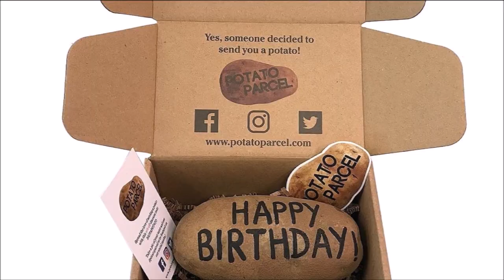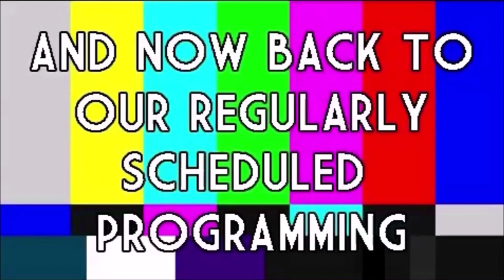ROOM 6 REVIEWS #199 - Songwriter Showcase @ The Lexi #4 [LIVE SHOW REVIEW]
We're back for another weekly Songwriter Showcase at The Lexi (formerly The Artisan) in Las Vegas. Enjoy! ;-D

FEATURED PERFORMERS:
HAL SAVAR - @halsavarmusic
AMONTE - @amontethedrummer
JOE THE ASSOCIATE - @joetheassociate
DENISE FULEIHAN - @denisefuleihan
ELI MILAN - @mrelimilan
KELLY DORN - @kellyedorn
JUST JEFF - @allatoddsofficeband
NIDIA MARTINEZ - @nidiamrtnz
STANLEY AVE. - @stanleyavelv
HABBIT & 1ST LADY FRANKII - @habbitand1stladyfrankii
ANNA DUERDEN - @annaduerdenmusic
CAROLINE TRUNOSKE - @marie._.chii
DAVID WACHS - @dwlvmusic
CHALMER - @chalmer_music